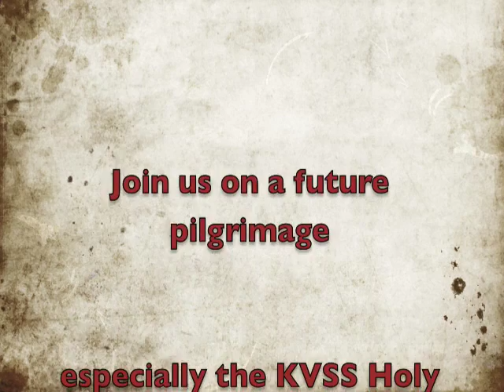Final Day & Comments, Part 2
Holy Land Pilgrimage with Steve and Janet Ray